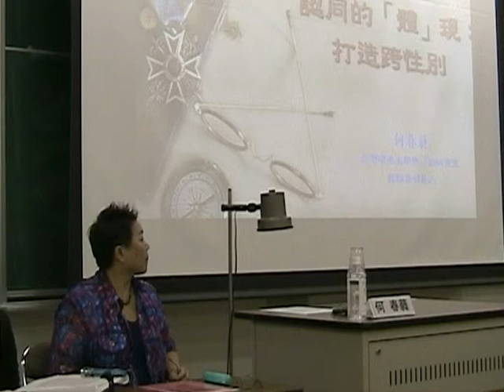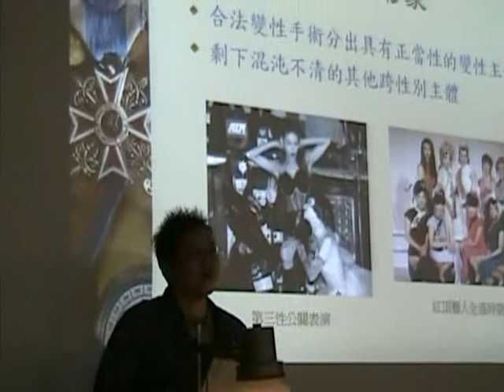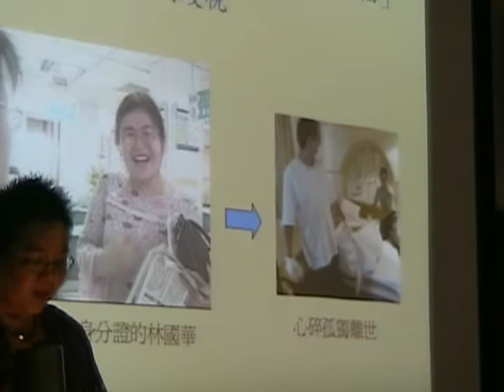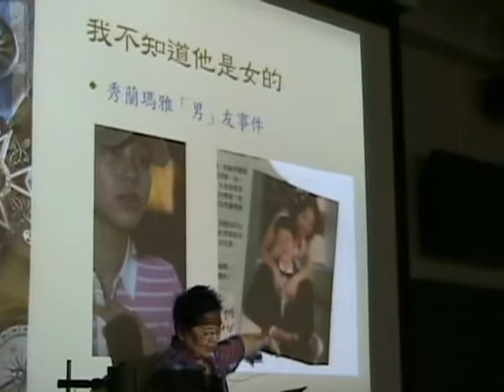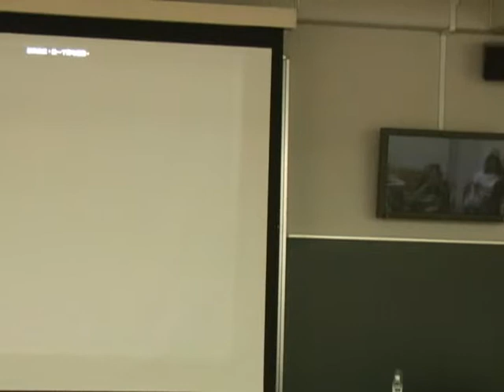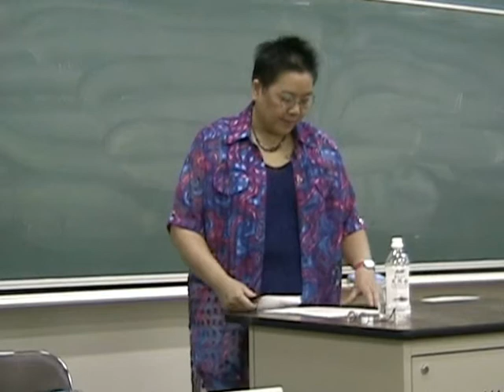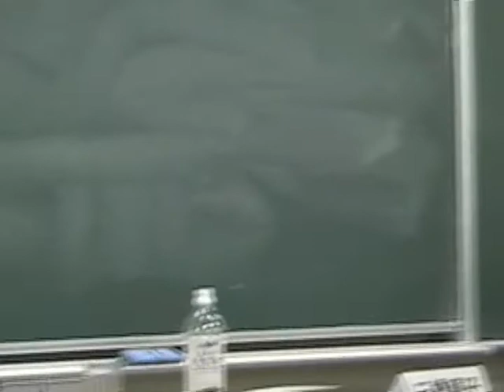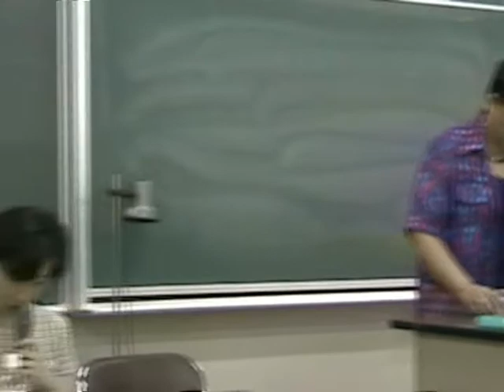20030704 何春蕤 東京系列演講 5 跨性別認同的體現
2003年春，何春蕤受邀前往日本國立御茶水女子大學講學。這裡是5場系列演講的最後一場，主題為"Identity and Em[bodi]ment Constructing the Transgender"。現場的回應與討論記錄可見於何春蕤後來正式發表的論文可見於